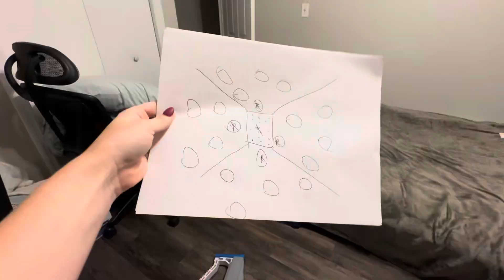PREP & PACK WITH ME FOR A BOSTON VACATION! 📦💇‍♀️💅🏼💋| SHAYNA GUNN-CROSSON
My sister and I are headed out to Boston in just a few days for a Dark Romance Book Con called Sinners & Stardust! We are so ready and so excited more this trip that we have been planning for for over a year!